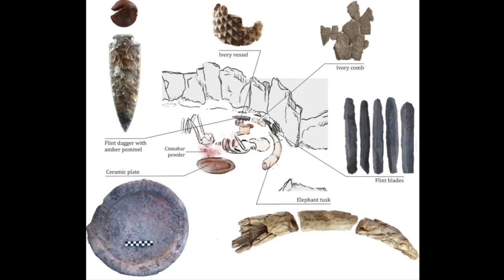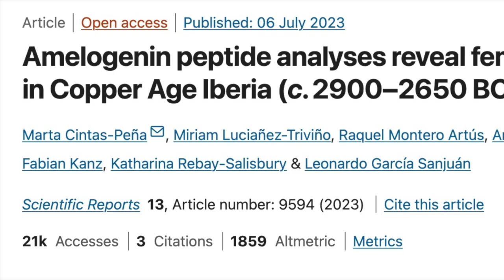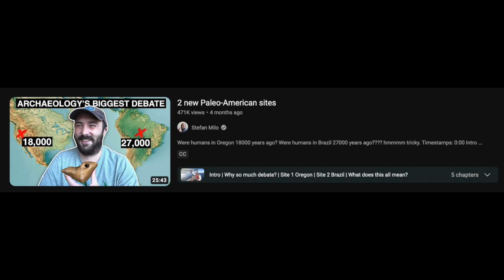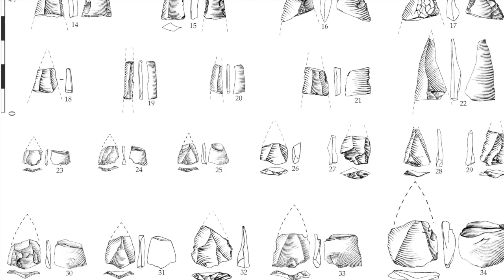Top 5 Prehistoric Discoveries of 2023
And after a two year hiatus we're back with the top prehistoric discoveries off 2023! Can you see the rushed editing job?

Metz, L., Lewis, J.E., & Slimak, L., (2023) ‘Bow-and-arrow technology of the first modern humans in Europe 54,000 years ago at Mandrin, France’, Science Advances, 9 (8)

Pansani, T.R., Pobiner B., Gueriau P., Thoury M., Tafforeau P., Baranger E., Vialou A.V., Vialou D., McSparron C., de Castro M.C., Dantas M.A.T., Bertrand L., & Pacheco M.L.A.F., (2023) ‘Evidence of artefacts made of giant sloth bones in central Brazil around the last glacial maximum’, Proceedings of the Royal Society for Biological Sciences, 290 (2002), 20230316